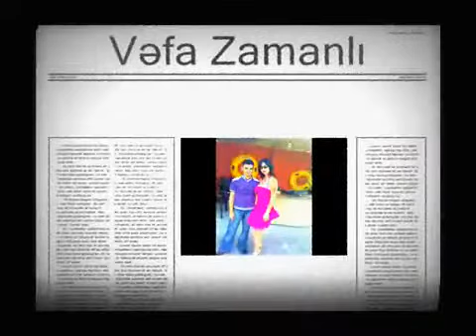Vefa Zamanli Klipi. Haradasan Soz Sema xanim Musiqisi xarici mahnidan goturulub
Vefa Zamanli Klipi.Haradasan Soz Sema xanim Musiqisi  xarici mahnidan goturulub.Fotolardan hazirlanmis rolik.